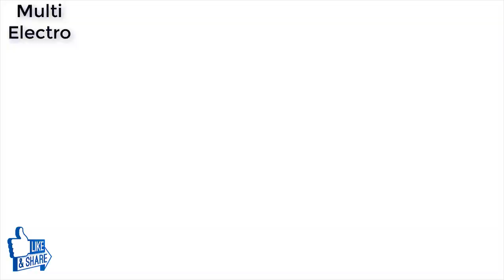Free Energy How To Make Free Energy Generator 12 Volt Battery Charger Science Project